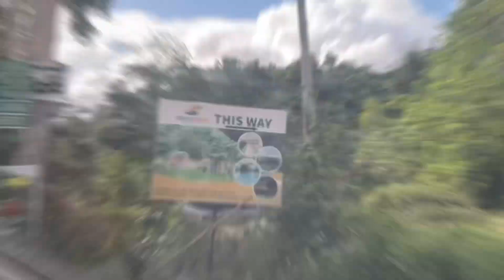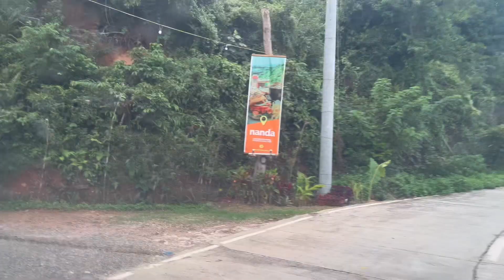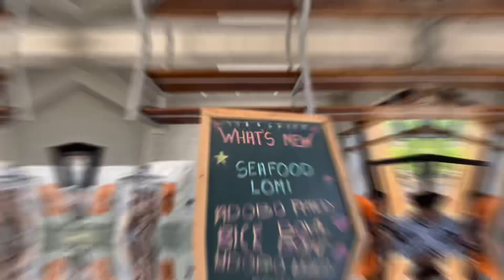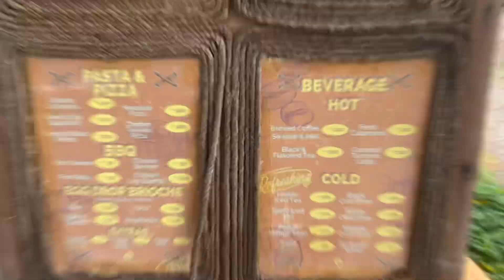📍Nanda, Garing | Consolacion Cebu